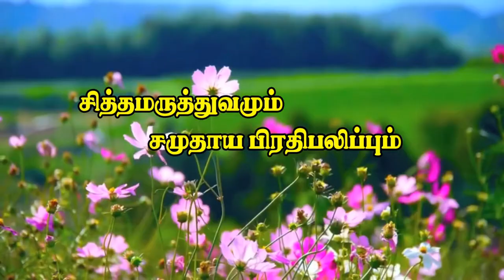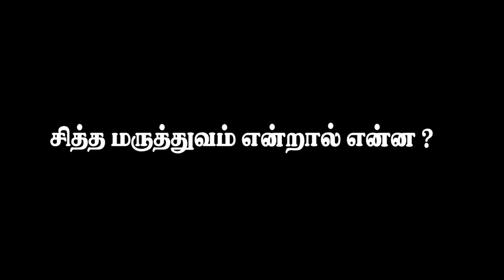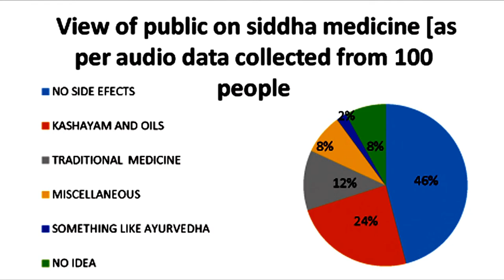Siddha Medicine Public Perception - Siddhaday Short Film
Presented by Students of Govt. Siddha Medical College, Palayamkottai.